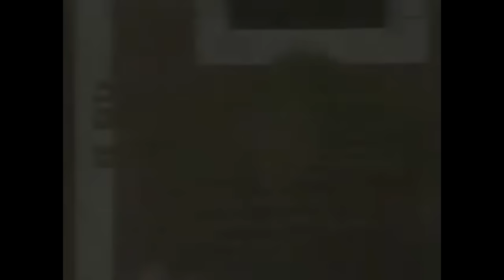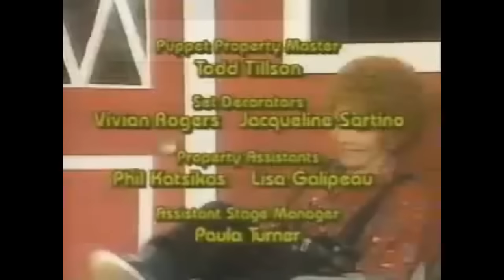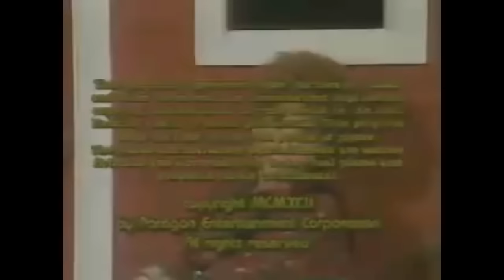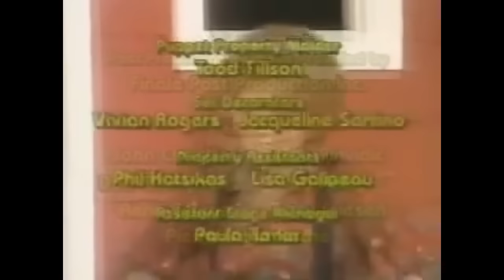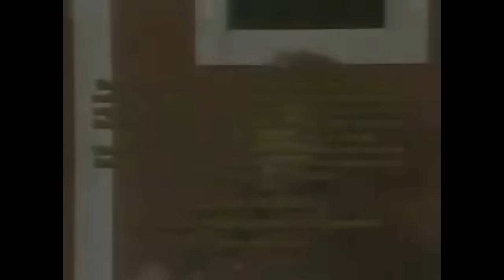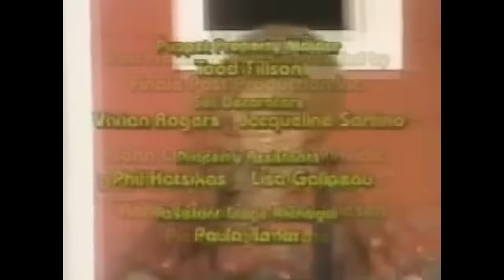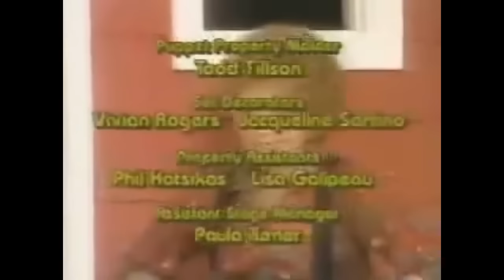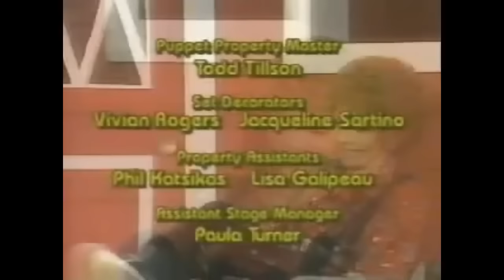(10hours) Lamb chop song that never ends